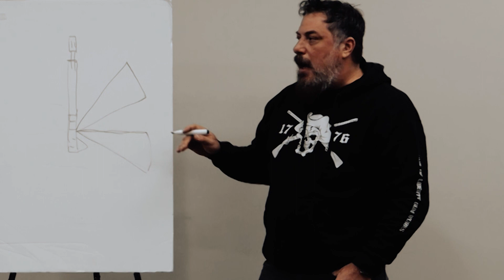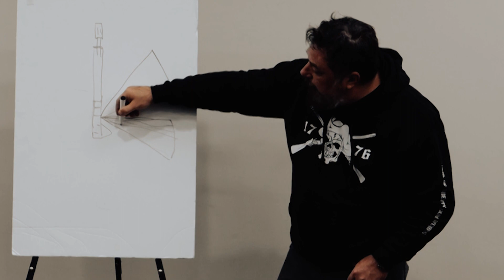"Nothing is static" | Sons of Liberty Gun Works Co-Owner Mike Mihalski Talks Operational Envelope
The ejection chart isn’t the end-all, be-all in diagnostics… But I use it here to illustrate carrier speed changes and why having a wide operational envelope is a better option than tuning a work rifle.

Our approach is to gas and buffer the rifle to make it the most forgiving to the widest range of variables.

Note the forward ejection lines are to demonstrate what happens to carrier speed when you put a traditional suppressor on the weapon.

It’s quite predictable and it’s perfectly OK.
Carrier speed also increases as the chamber gets hot under heavier firing schedules. The point is nothing is static.

For the record I’m not opposed to building dedicated suppressed rifles.
This is just our approach to do all production work rifles. We build rifles to plow through adversity... Suppressed and unsuppressed.
~Mike Mihalski